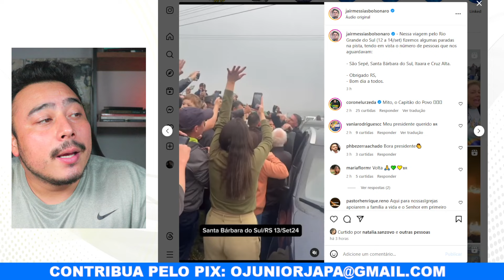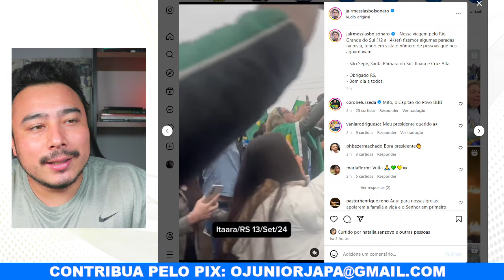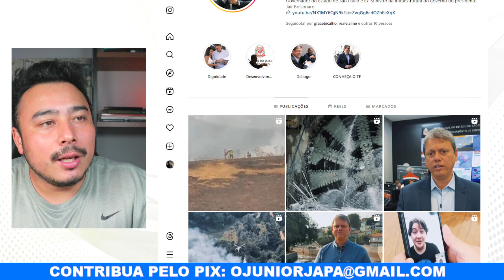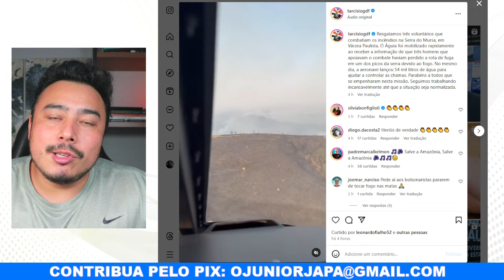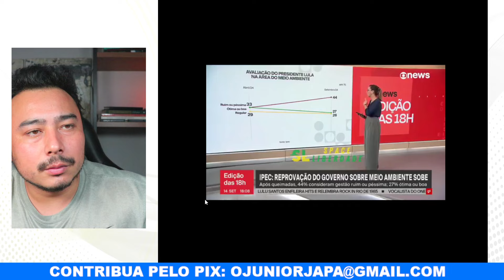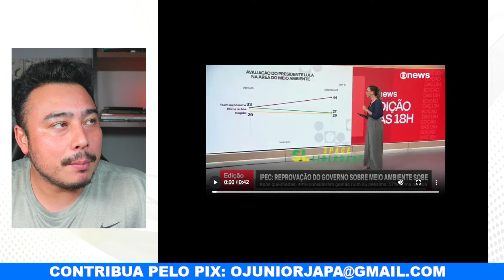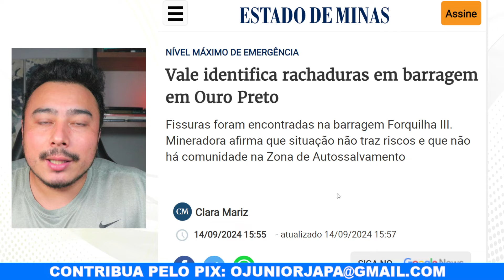Mais uma queda: Globo cria caminho para fim da Marina Silva no governo Lula